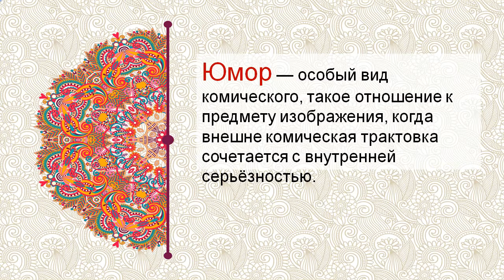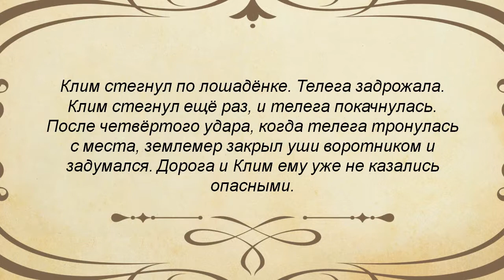Смешное и грустное в рассказах А П Чехова